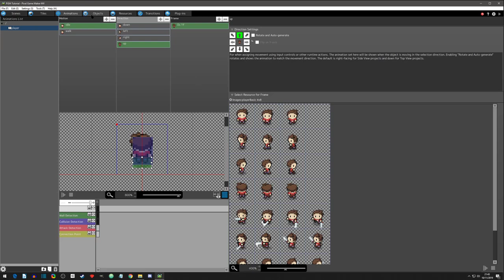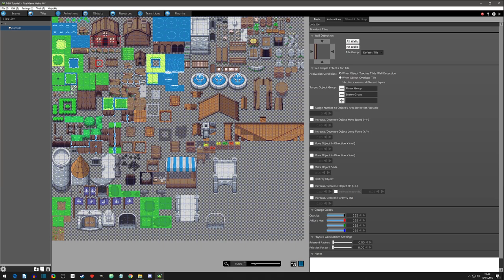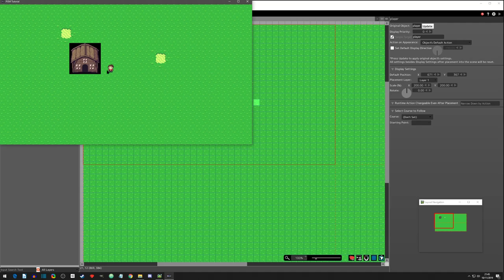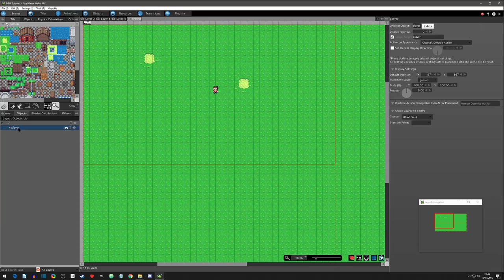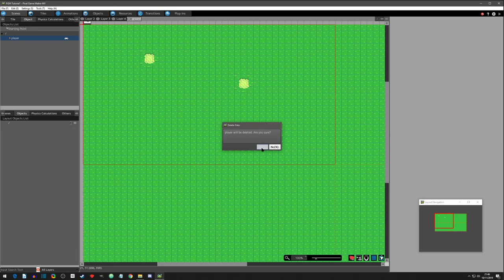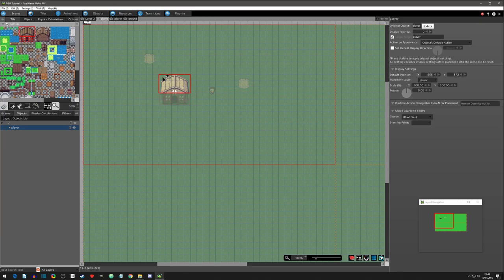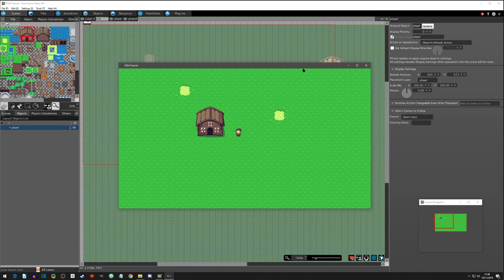Episode 6 - Tile Colliders and Scene Layers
Learn the basics of setting up tile colliders and how to layer tiles on a scene in PGMMV.